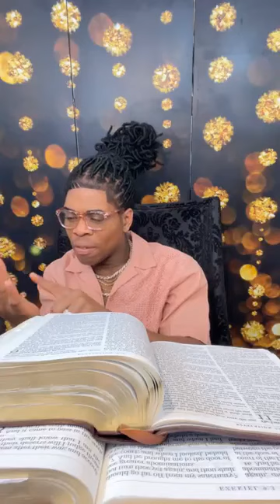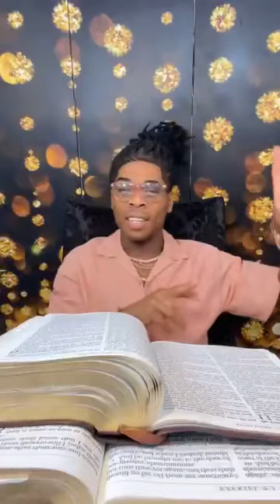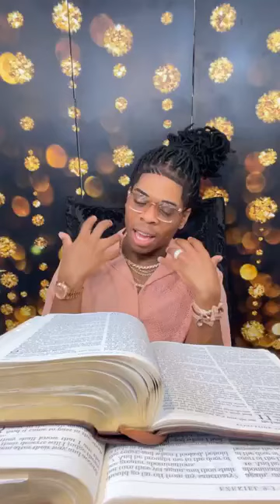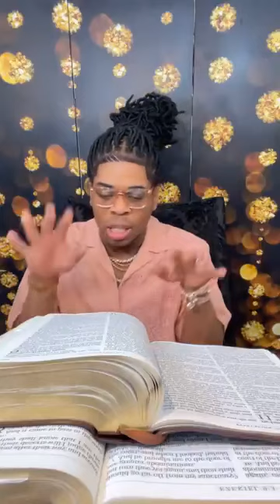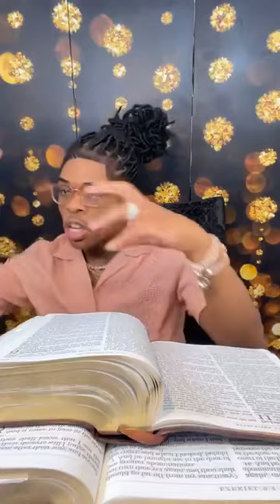Prophet Joshua Holmes - RAW ANOINTING 🔥🔥🔥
BOOK 6 CHAPTER 6 (Of KING Joshua's Teachings For The Month Of June 2023)

n at
Matthew 7:13-14
13 Enter ye in at the strait gate: for wide is the gate, and broad is the way, that leadeth to destruction, and many there be which go in thereat:

14 Because strait is the gate, and narrow is the way, which leadeth unto life, and few there be that find it.

Facebook: Prophet Joshua Holmes/Joshua Holmes